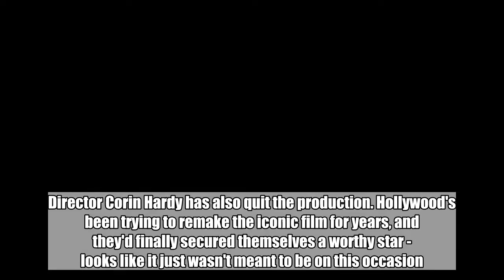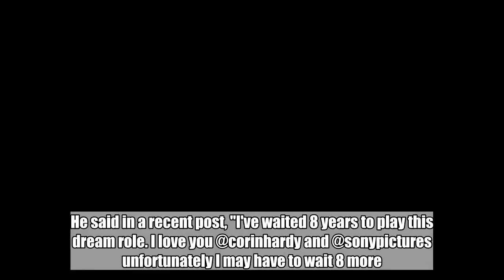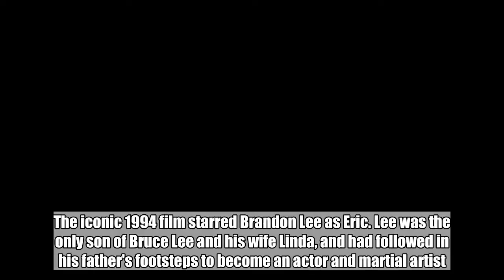âJason Momoa Quits 'The Crow' Remake One Month Before Filming Starts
It's probably fair to say the remake of The Crow is cursed. Not only did it lose its director, but it's just gone and lost the star of the show, too.Jason Momoa, the machine of a man who played Khal Drogo in Game of Thrones as well as Aquaman in Justice League, has quit the production just five weeks before filming was due to begin, according to Deadline.Director Corin Hardy has also quit the production. Hollywood's been trying to remake the iconic film for years, and they'd finally secured themselves a worthy star - looks like it just wasn't meant to be on this occasion.  It's clear that there are no hard feelings between Momoa and Hardy, although there are clearly tensions elsewhere. The Hawaiian-born actor has spoken out on social media about his decision to leave the film. He said in a recent post, "I've waited 8 years to play this dream role. I love you @corinhardy and @sonypictures unfortunately I may have to wait 8 more. Not our team. But I swear I will."Credit: InstagramHe went on to say, "This film need to be set free. And to the fans. I'm sorry. "I'm ready when it's right." Momoa also shared a video of his training schedule in the lead-up to The Crow, where his goal was to lose some of his insane muscle mass to fit in with the slimmer character. It's not the first time a remake of the cult hit has failed - there's been conflict between rights holders and creatives for years now.  The iconic 1994 film starred Brandon Lee as Eric. Lee was the only son of Bruce Lee and his wife Linda, and had followed in his father's footsteps to become an actor and martial artist.  It was Lee's last performance before his untimely death in 1993.The plot follows a man who is murdered the night before his wedding, but is then resurrected and sets about getting revenge on his killers.  Hardy has also opened up in a lengthy Instagram post, alongside an image of himself and Momoa in full makeup. "Sometimes, when you love something so much, you have to make hard decisions," the post says. "And yesterday, deciding it was time to let go of this dark & emotional dream project, was the hardest decision of all." Filming was due to begin in Budapest in a matter of weeks and was pencilled for release in October next yearMaybe next time.  Featured Image Credit:   PA